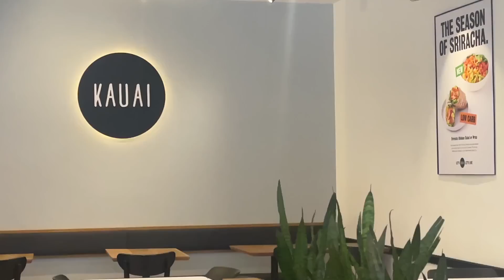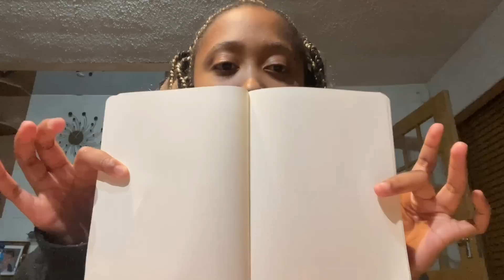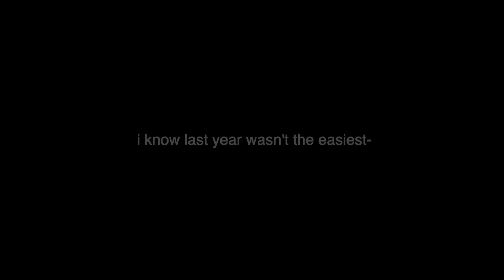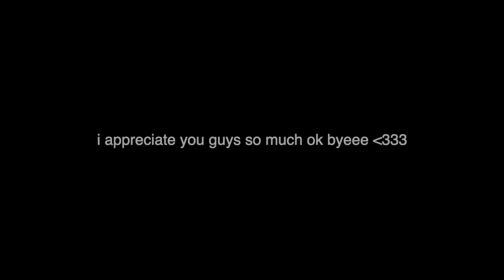an unproductive new years day vlog | laziness, motivational chats, vision board ideas, journaling